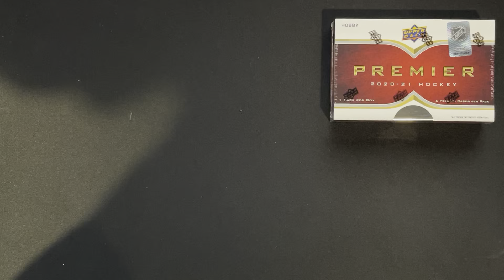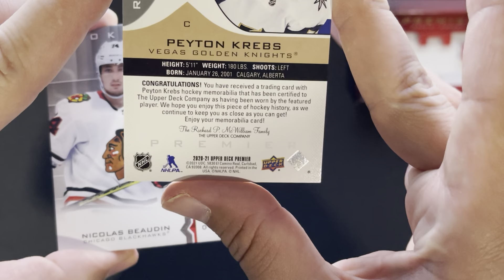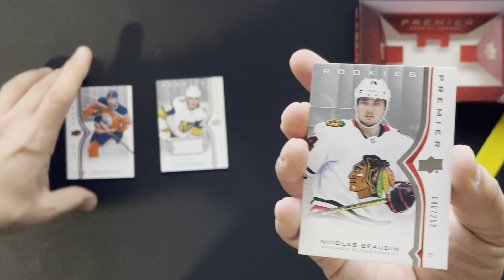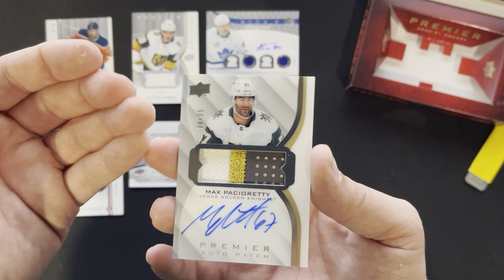My friend made me do it - New 2020-21 Upper Deck Premier Hockey Box Opening